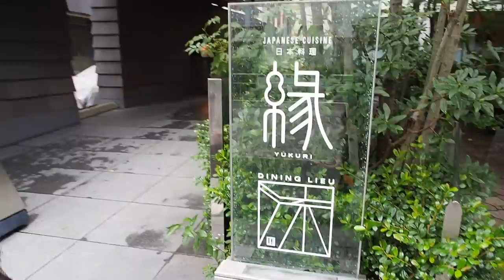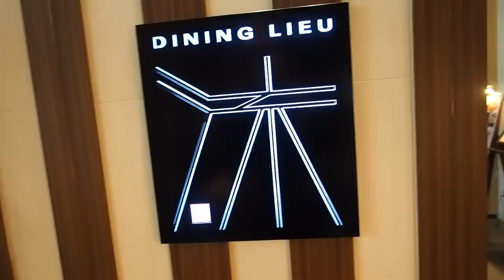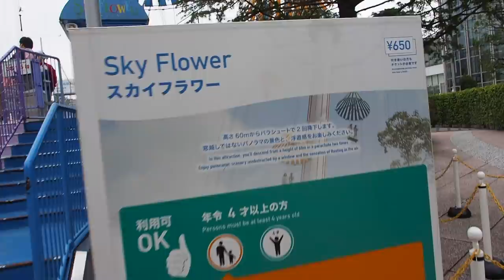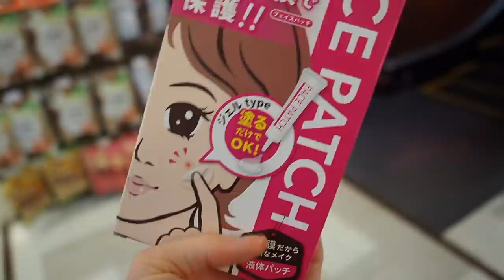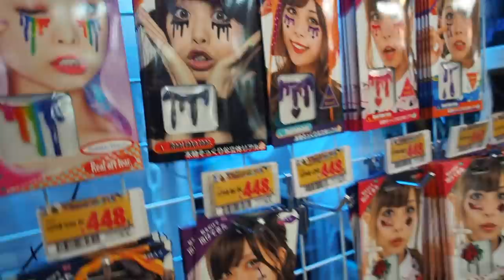VLOGTOBER 21 // Halloween Menu & Amusement Park in Tokyo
Met up with my friend in Tokyo and had an amazing meal at Hotel Niwa & randomly came across an amusement park